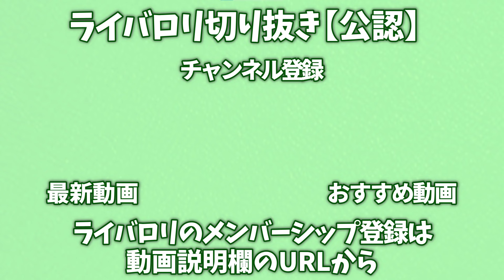【メン限】”どわすれユレイドル”と当たり大沼勝負にもつれ込んだ試合【2021/10/9】【ポケモン】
元動画：メンバー限定配信（許可を得てます）